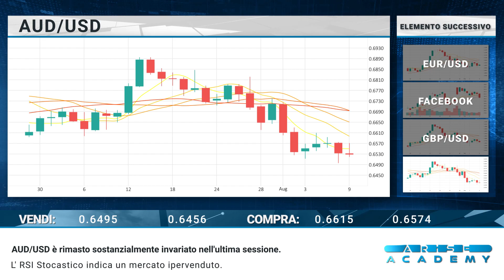Arise Academy IT Revisione di mercato giornaliera 10 08 2023